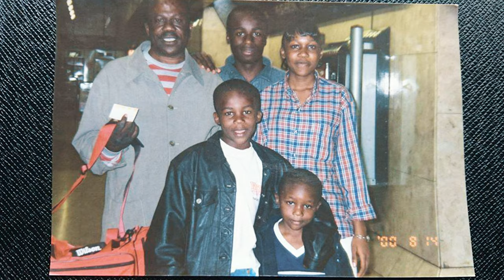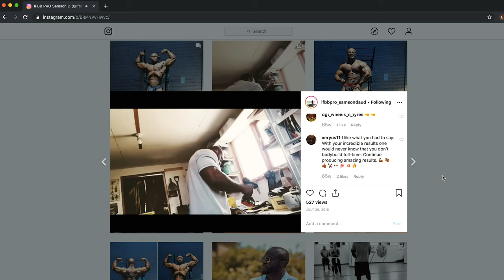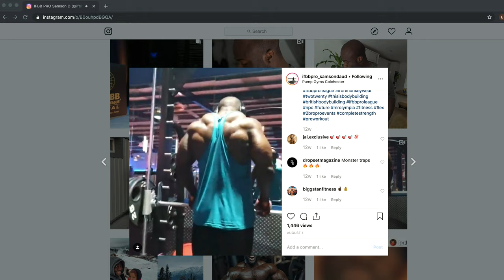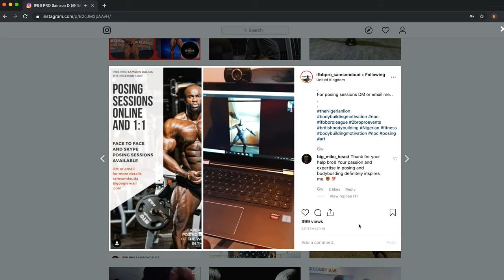SAMSON DAUDA THE DOCUMENTARY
Samson is a Nigerian born IFBB Pro UK Bodybuilder. Join us while we take you through the Journey and show you the inside story of an up and coming pro bodybuilder. This documentary will show you what Samson has achieved and the challenges of becoming one of the top bodybuilders in the world.

Samson Stage footage from:
IFBB PRO SAMSON DAUDA
Muscular Development Magazine
Iron Body
Gym Body Channel
CzechVirus
Bodybuilding and Fitness UK
Geozeo
RxMuscle
Roelly Rulez